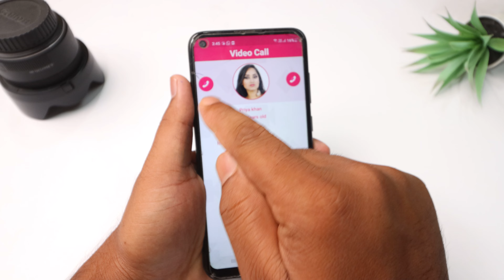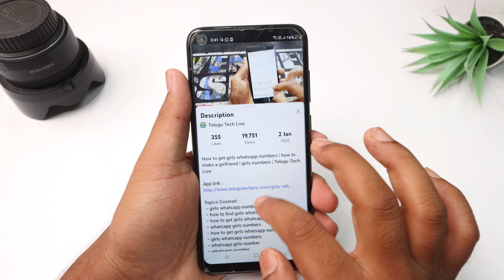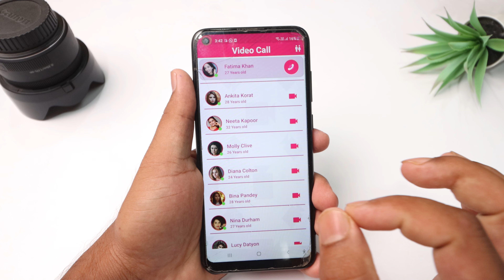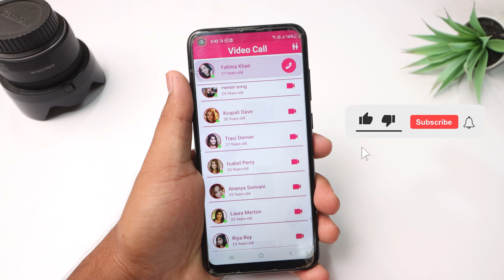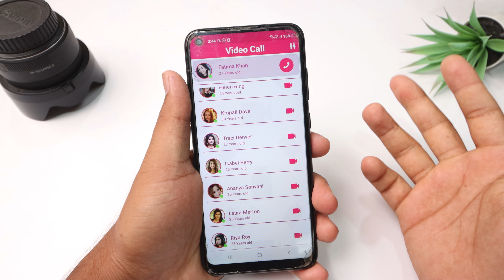girls whatsapp numbers for friendship | girls whatsapp number list | dating app | Telugu Tech Live